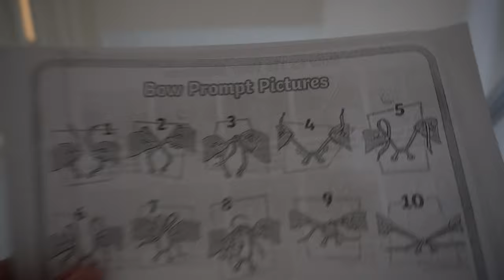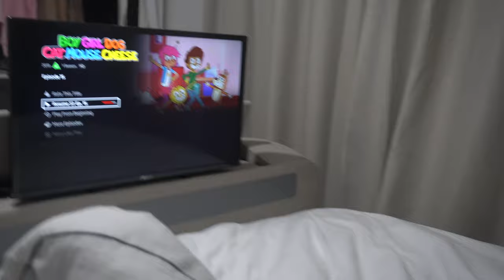PART 1 the kids are on holiday.